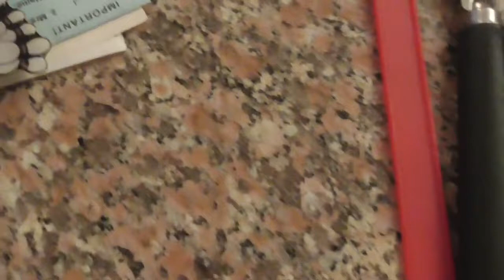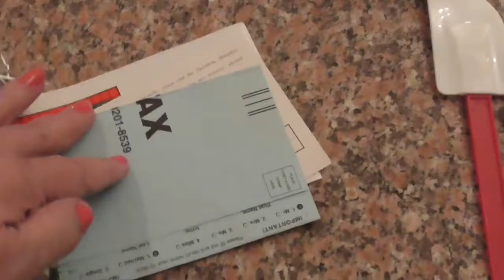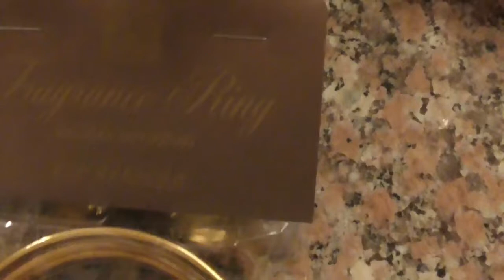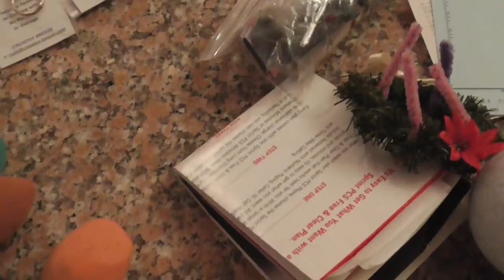Lu on Tue #8: March Purposeful Tossing ~|~ LULU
Banks and Lucy are the real entertainment in this Lu on Tue!

Are we Facebook friends? Send a friend request to me, Lulu Bea. I mostly post about everything beauty, my dog Banks, and a tiny bit about everything else.

I do my best to reply or "like" all comments. Please know I read every comment, appreciate you giving a slice of your YT viewing time to me, and always smile when I see the views going up. Pretty cool! Thank you!

PLEASE SEND UP A QUICK PRAYER FOR MY HUSBAND, VITO, WHO WAS DIAGNOSED WITH MERKEL CELL CARCINOMA ON DEC 2, 2016 and PASSED AWAY SEPT 23, 2017.